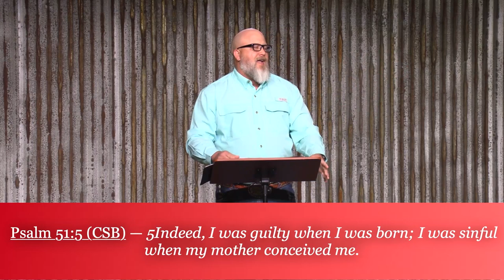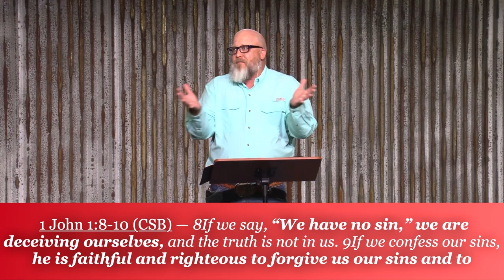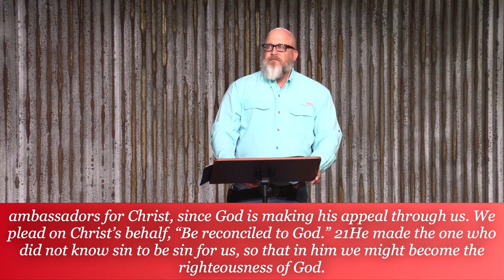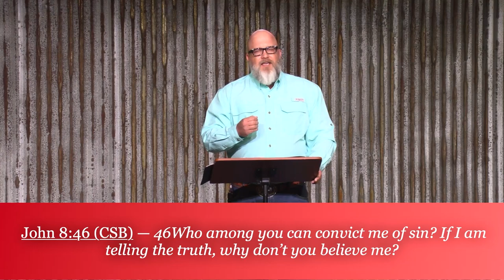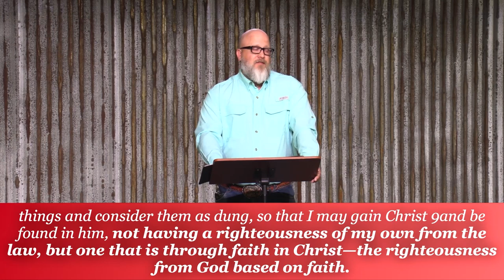05 Collision Righteousness vs Unrighteousness